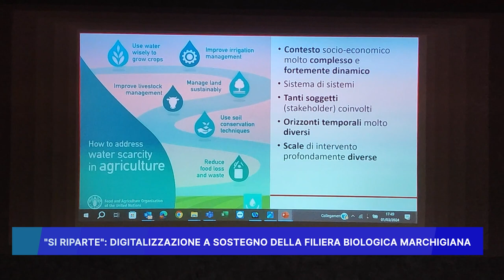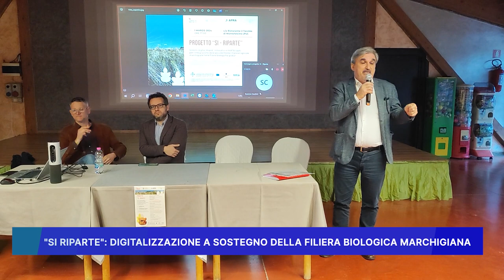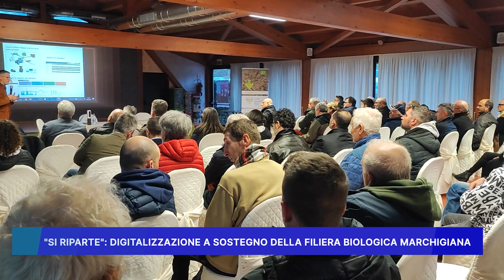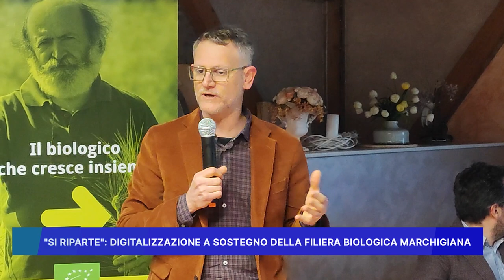"SI RIPARTE": DIGITALIZZAZIONE A SOSTEGNO DELLA FILIERA BIOLOGICA MARCHIGIANA